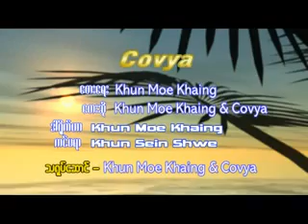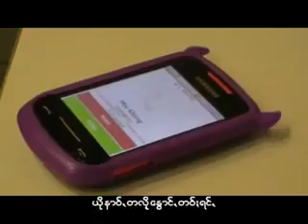khun moe khaing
covya